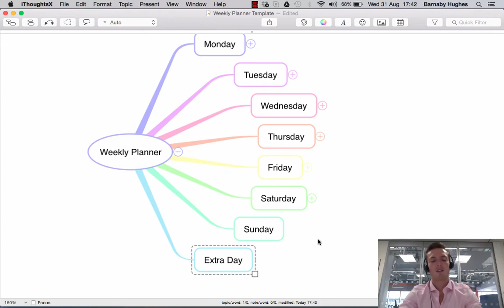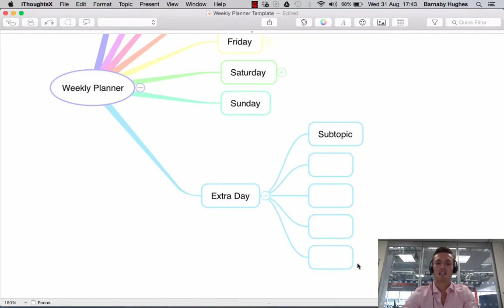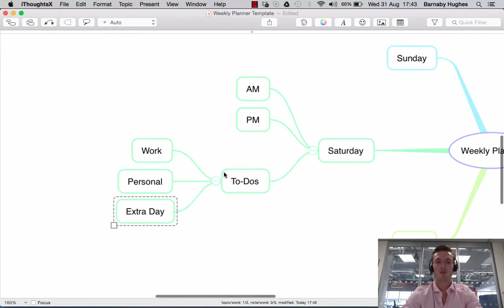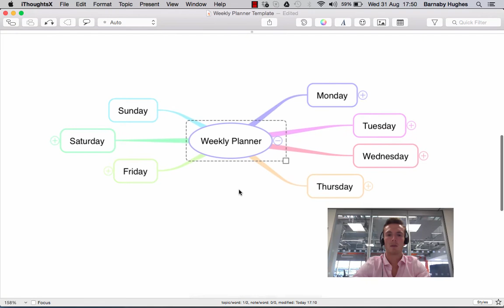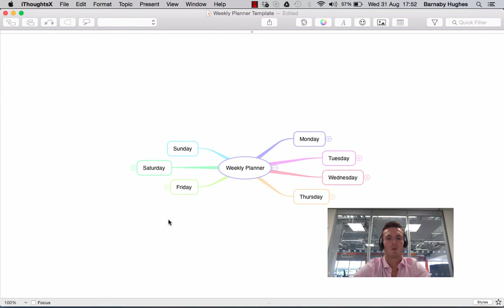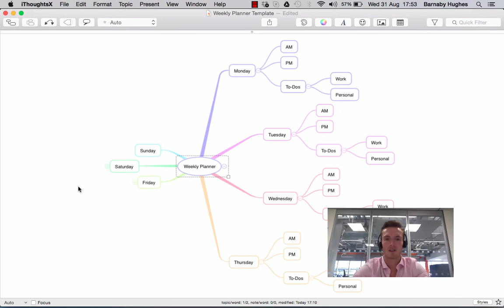iThoughts Tutorial - Adding basic content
In this video tutorial we look at how to add basic content to your iThoughts mind maps. For more mind mapping templates, tutorials, and training,